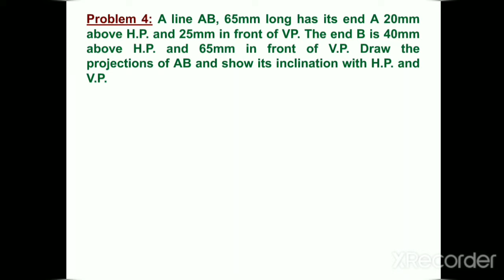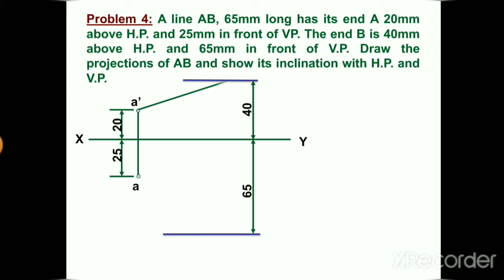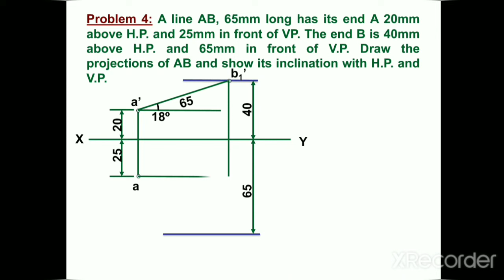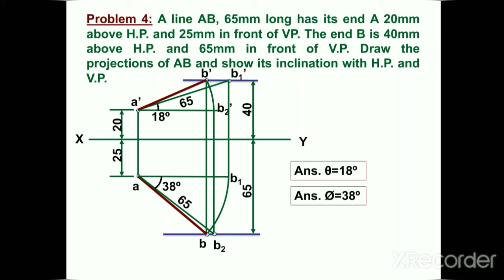PROJECTION OF LINE | PROBLEM 4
A line AB 65 mm long has its end A 20 mm above H.P. and 25 mm in front of V.P. The end B is 40 mm above H.P. and 65 mm in front of V.P. Draw the projections of AB and show its inclination with H.P. and V.P.